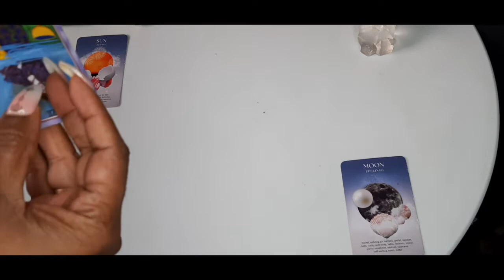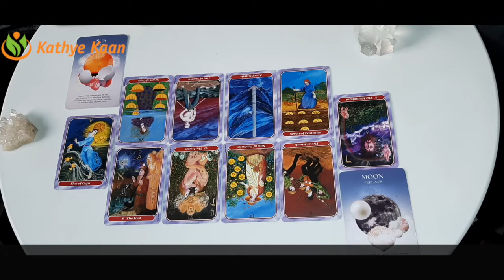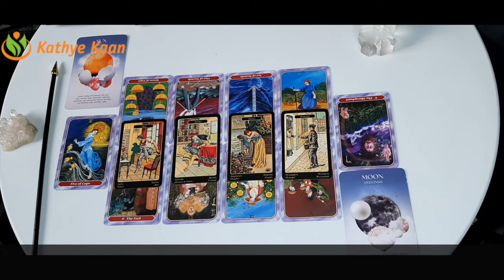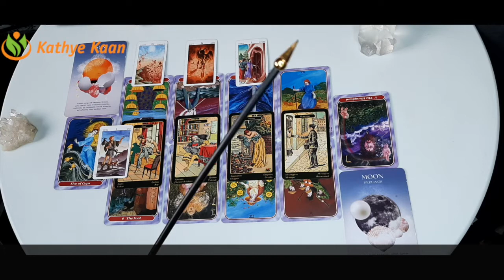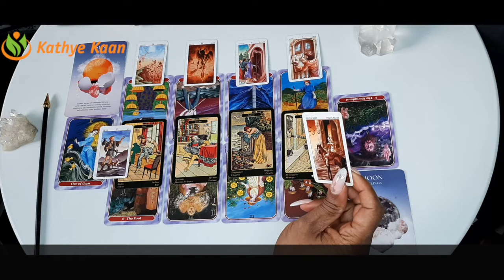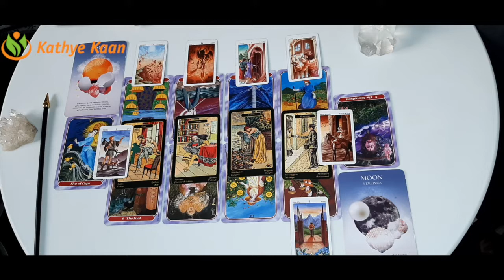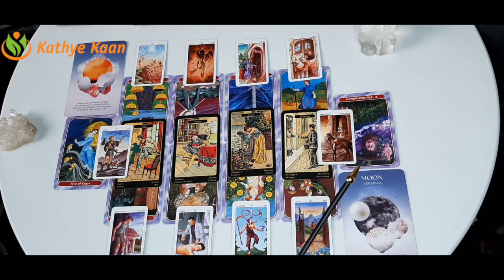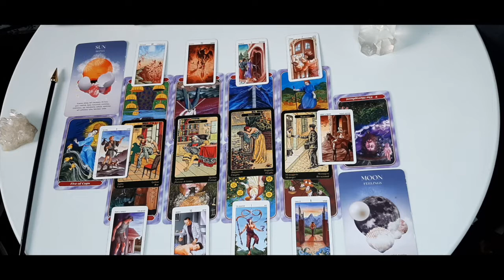♌️ LEO FULL MOON READING APRIL 2021 💝 TAROT READING FIRE SIGN 🕉 💫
00:00:00 INTRO
00:08:45 🌝 SUN RASING
00:16:33  🌕 MOON RASING

Kathye